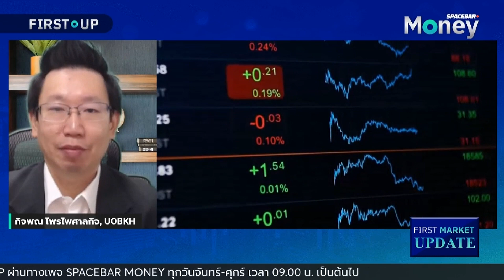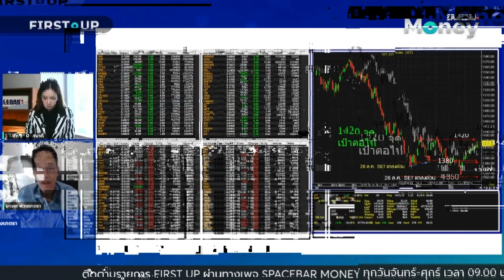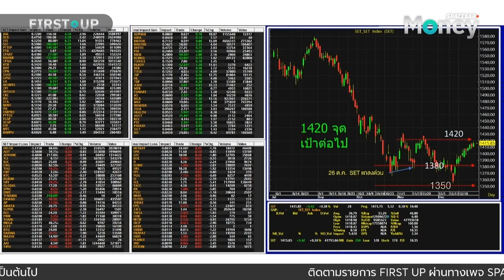SPACEBAR MONEY : ส่องปรากฎการณ์ January Effect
หลังปี 2566 นักลงทุนทั้งรายใหญ่ รายย่อย บอบช้ำกันมามากเมื่อหุ้นไทยตลอดทั้งปีปรับตัวลดลงกว่า 15%  เริ่มต้นปีใหม่ปีมังกรทองปีนี้จะมาตามนัดหรือไม่สำหรับ January effect ไปฟังการวิเคราะห์ของ 2 กูรูด้านการลงทุนจาก

กิจพณ ไพรไพศาลกิจ ผู้อำนวยการฝ่ายวิเคราะห์และนักกลยุทธ์ บล.ยูโอบี เคย์เฮียน (ประเทศไทย) จำกัด (มหาชน   และมงคล  พ่วงเภตรา

ผู้ช่วยกรรมการผู้จัดการ ฝ่ายกลยุทธ์การลงทุนหลักทรัพย์ บล.ดาโอ (ประเทศไทย)  จำกัด (มหาชน)